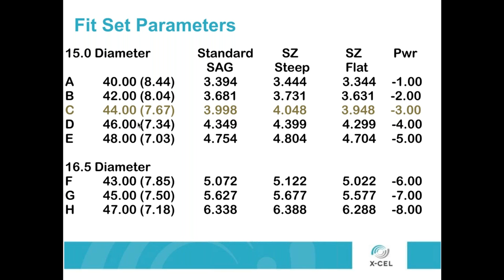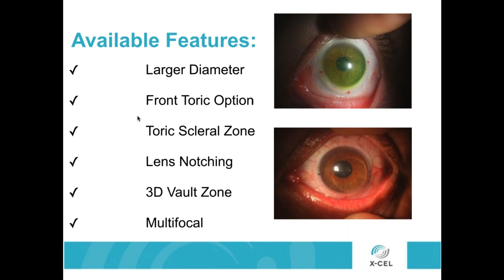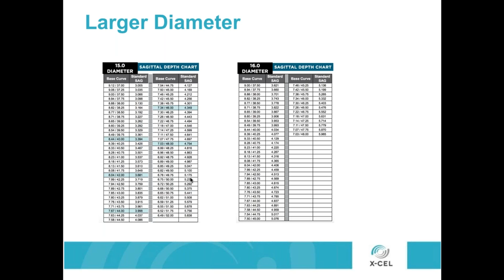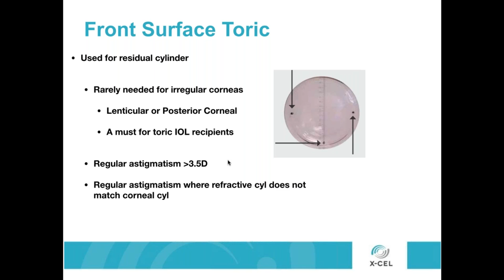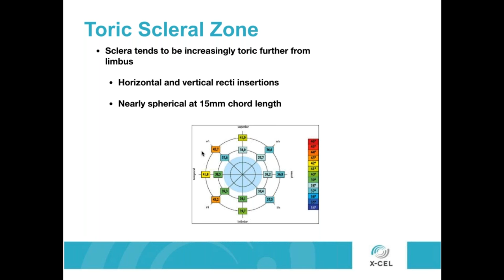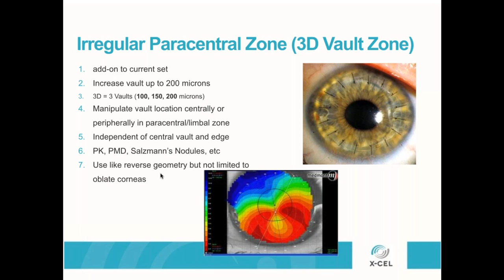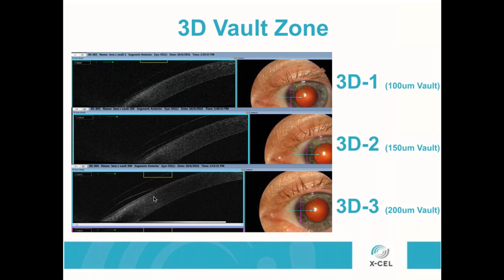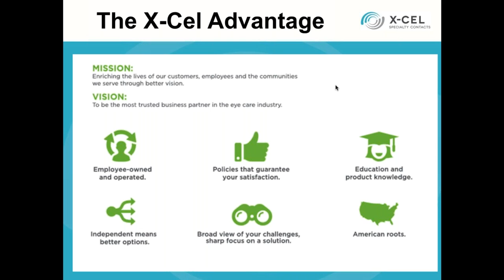Webinar Adv Customization with Atlantis Scleral for Regular and Irregular Corneas: 3D-Vault and MF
In our second webinar of the series, we dive further into the Atlantis Scleral Lens design and discuss new customization options available on the platform.  These options make it possible to fit practically any cornea, regular or irregular.  Topics will include:

Toric scleral zones

Notching

Front surface torics

3D vault zone - beyond reverse geometry

Multifocal optics